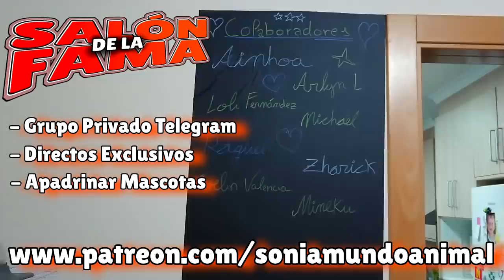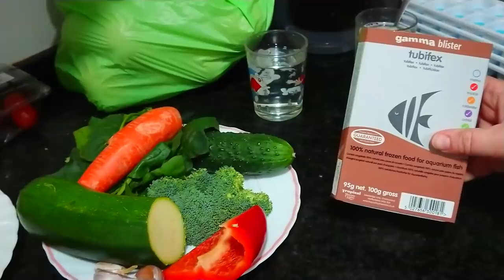PAPILLA PARA PECES🐠 Alimento Fácil y Barato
Os enseño cómo podéis hacer comida para peces paso a paso. Haremos un alimento fácil y barato para los peces, Goldfish, mollys, bettas, guppys, corydoras, discos... para cualquier pez que tengamos en el acuario. Incluso añadiendo algo de proteínas podríamos hacerlo para tortugas.
Este alimento es mucho más saludable y más barato que el alimento seco comercial que normalmente compramos. Hemos de ser conscientes de que el alimento deshidratado no es malo, pero no conserva todos los nutrientes y de la misma calidad que el alimento fresco.
Es muy sencillo de hacer, os lo enseño paso a paso.

ENTRA AL SALÓN DE LA FAMA Y AL TELEGRAM

¿DONDE HE COMPRADO LAS COSAS?

SILLA DE RUEDAS PARA PERROS